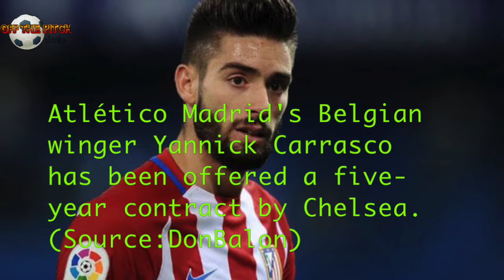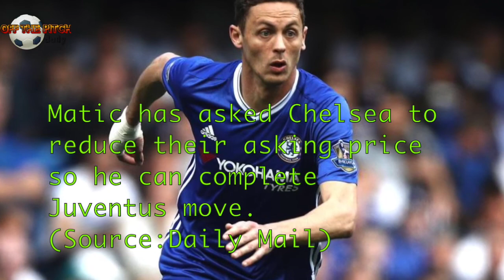Morata, Martial and Renato Sanches to AC Milan and More. (Transfer Rumour Mill)